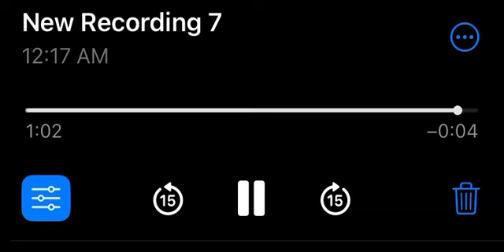dearalex July6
It’s been a long very long 6 months with dealing with this in my mind. He didn’t know & still doesn’t know. Biggest hint was the hospital overnight visit. REAL MATERIAL HERE. I’ve realized it’s not been the same like it was before with these other men that entered my life. But, I will say no one was like him 😢.
Graham’s Music Group